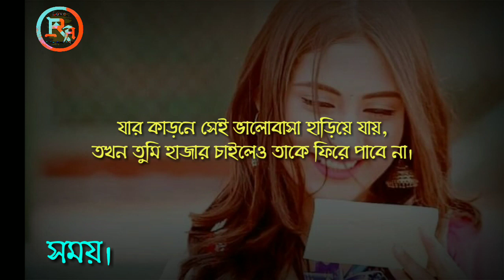সময় একটা ছোট কস্টের স্ট্যাটাস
নিশ্চুপ